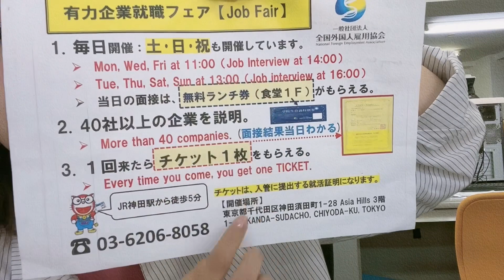清扫管理东京都品川区